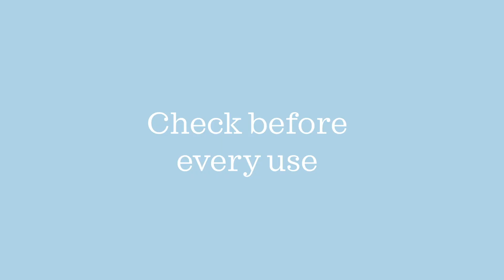Difrax - Soother Tutorial - A little help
Difrax adviseert om de fopspeen elke zes weken te vervangen. Trek dagelijks aan het zuiggedeelte om te controleren of dit onbeschadigd is.

Difrax advises to replace your baby pacifier every six weeks. Perform a daily check on the dummy by pulling firmly at the teat, to ensure that it remains undamaged.

Conseil : Remplacez la sucette toutes les 6 semaines. Tirez quotidiennement sur la téterelle afin de vérifier si la sucette n’est pas endommagée. La sucette est endommagée ? Remplacez-la immédiatement.